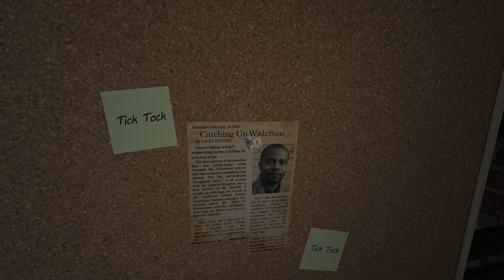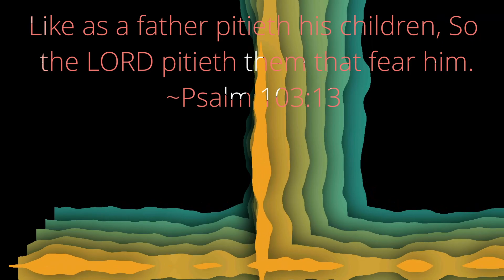SHE IS EVIL!!! (AMANDA THE ADVENTURER)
Trying to be what God wants me to be.
(Psalm 103:13) Like as a father pitieth his children, So the LORD pitieth them that fear him.